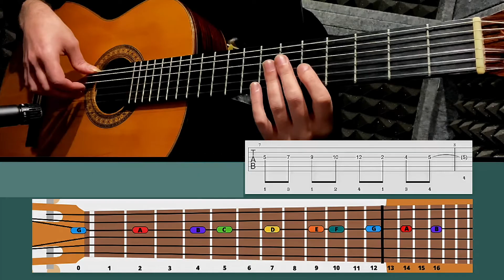1 5 4 C Major 3rd String Scale